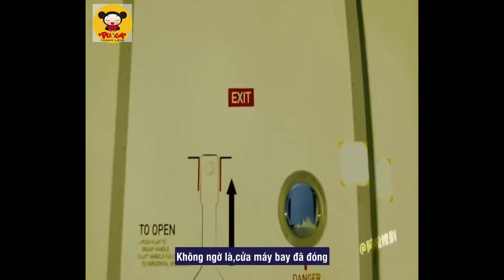Review Phim Kẻ Thù Hoàn Hảo